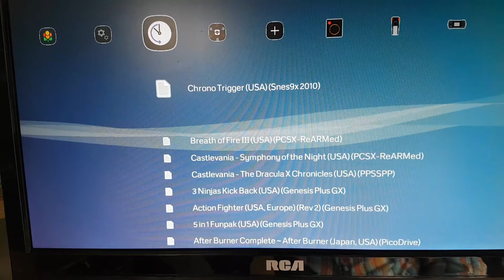Lakka: Utilisation des Save et Load State (enregistrement et chargement de partie)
Voir comment vous pouvez sauver votre partie en temps réelle et la recharger.